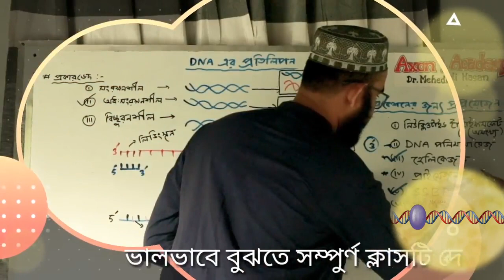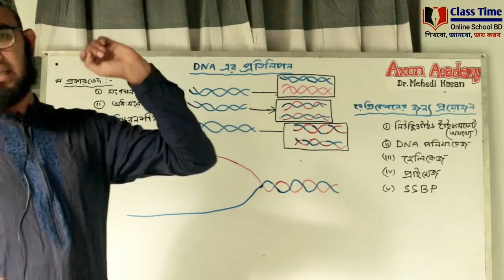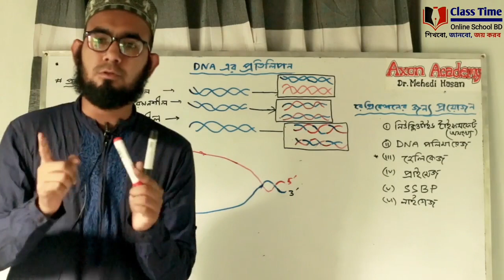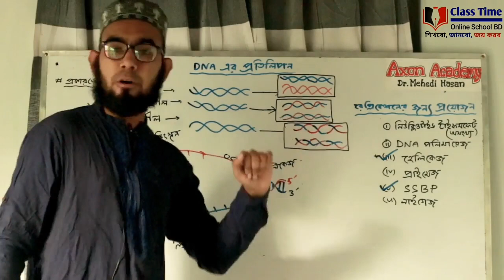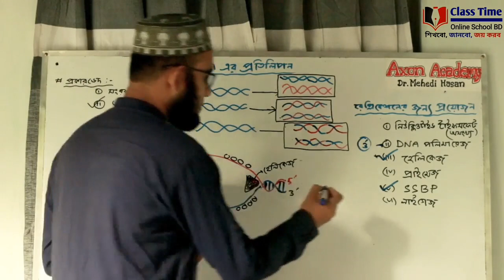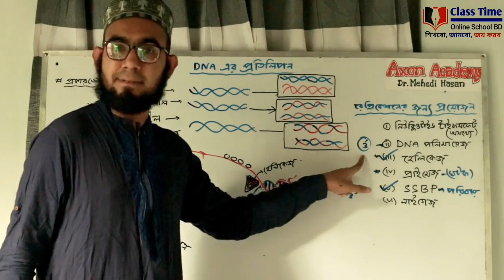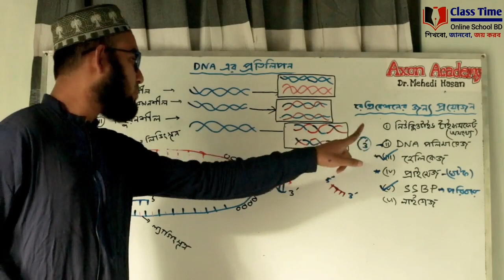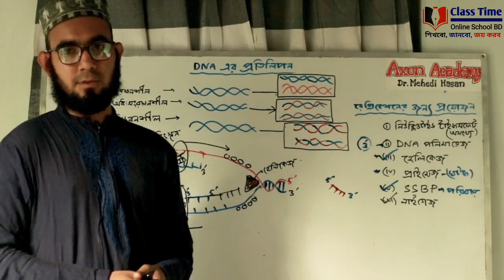DNA replication Bangla || DNA প্রতিলিপন || ডিএনএ প্রতিলিপন || SSC HSC || Biology(জীব বিজ্ঞান)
DNA replication
DNA replication Bangla
DNA Replication Animation
DNA Replication 3D
DNA  প্রতিলিপন
ডিএনএ প্রতিলিপন
HSC & SSC প্রস্তুতি
Biology Preparation
(জীব বিজ্ঞান)